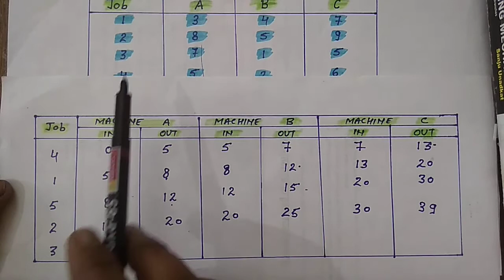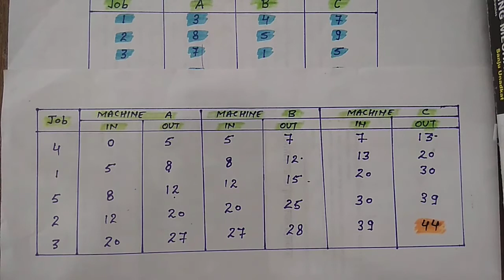OPERATIONS RESEARCH/Sequencing/Lecture-08/AKTU Syllabus/English-Hindi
n jobs 3 Machine Problem